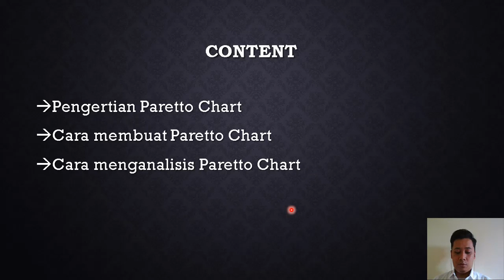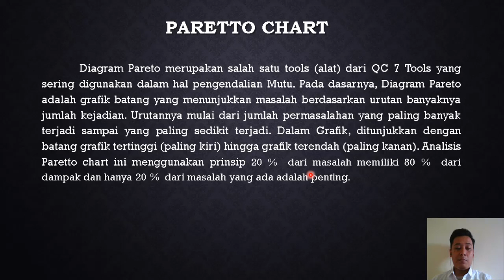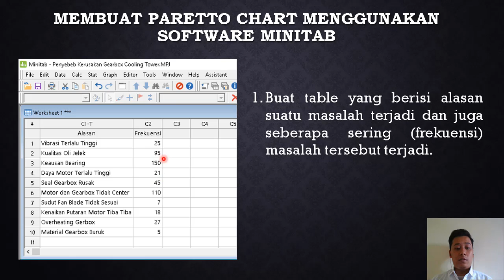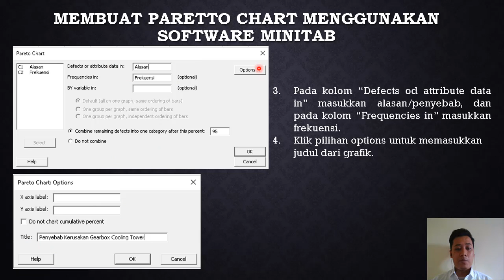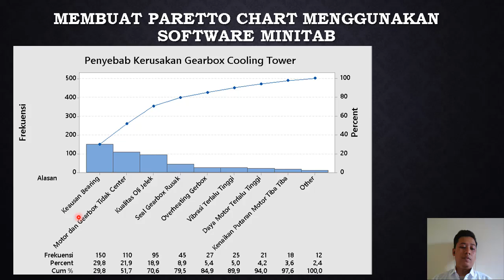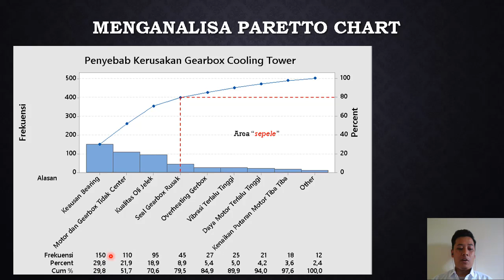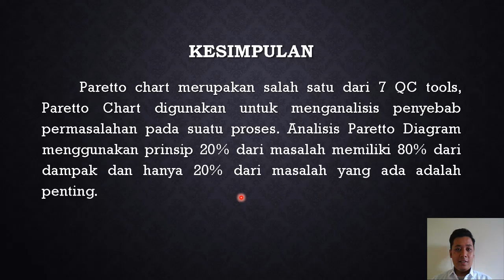Membuat dan Menganalisis Paretto Chart | Minitab | M Rifqi Ramadhan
Berikut merupakan cara membuat dan menganalisis Paretto Chart menggunakan software Minitab.